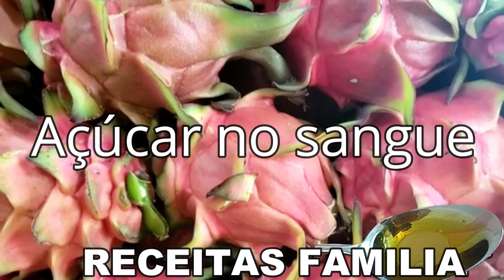MISTURAR E BEBE-IDOSO DE 97 ANOS ENSINOU ATÉ OS MEDICOS DO HIOSPITAL ONDE TRABALHEI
Este artigo é meramente informativo, o canal CURAS NATURAIS não tem capacidade de receitar nenhum tratamento médico nem realizar nenhum tipo de diagnóstico. SEMPRE busque um médico se apresentar qualquer tipo de condição ou mal-estar!

ATENÇÃO!